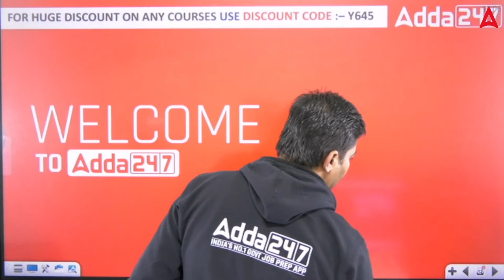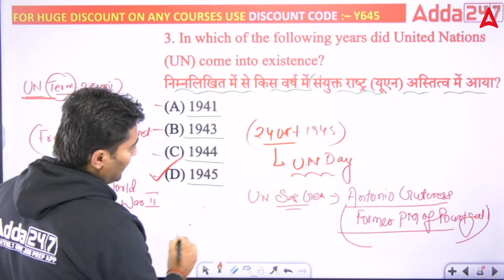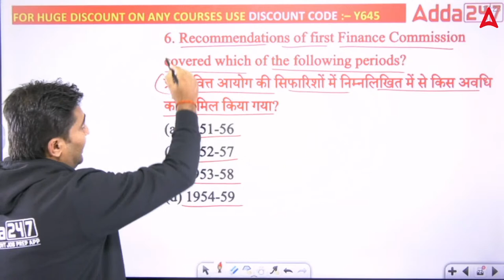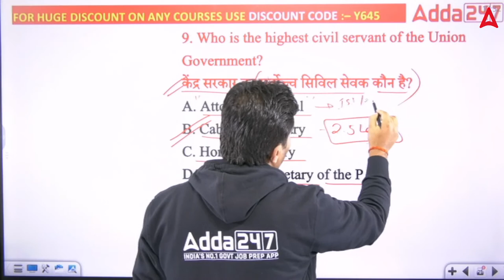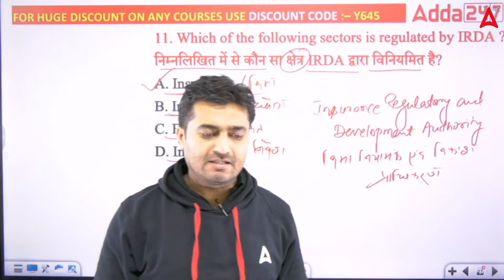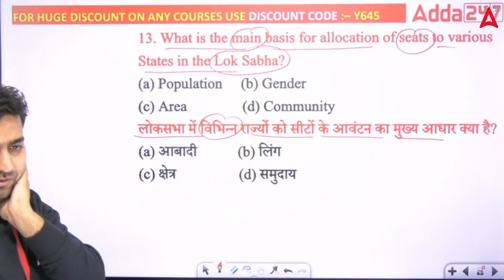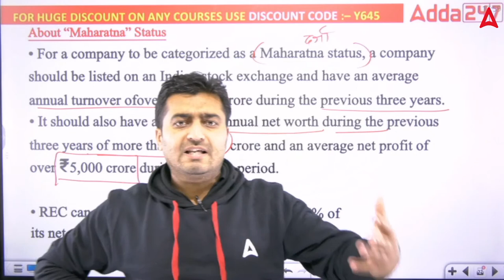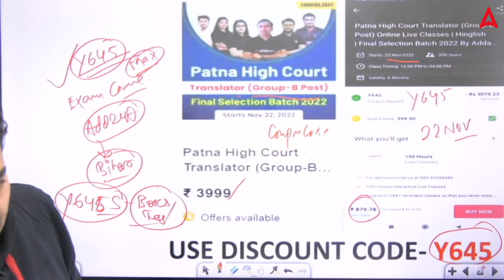Most Important Questions For Patna High Court | GK & GS Classes For Patna High Court | Session #3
Most Important Questions For Patna High Court | GK & GS Classes For Patna High Court | Session

🔴सिद्धि- Siddhi 5.0 Bihar SSC CGL-3 (सचिवालय सहायक) Selection Kit (Hindi Medium Printed Books)

🔴सिद्धि- Siddhi 5.0 Pro Bihar SSC CGL-3 (सचिवालय सहायक) Selection Kit ( English Medium Printed Books)

1️⃣ अच्छे शिक्षकों से सीखें
2️⃣ गहन विश्लेषण
3️⃣ परीक्षा योजना रणनीति
4️⃣सर्वश्रेष्ठ प्रश्न समाधान
5️⃣समय प्रबंधन